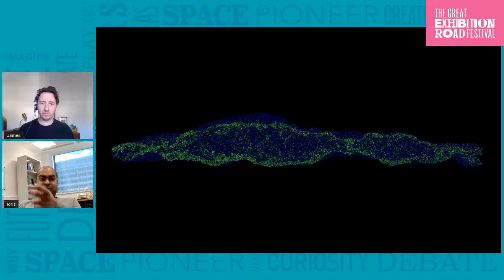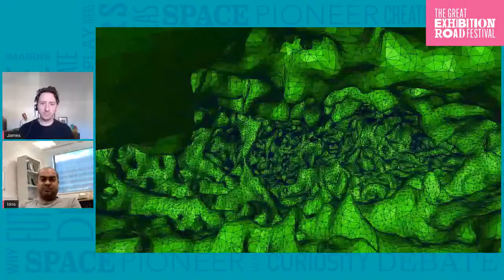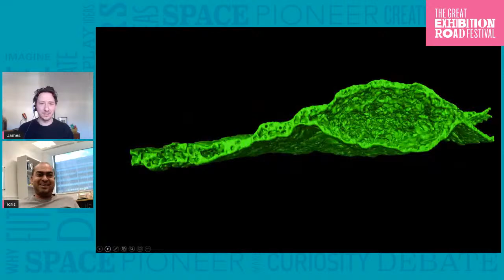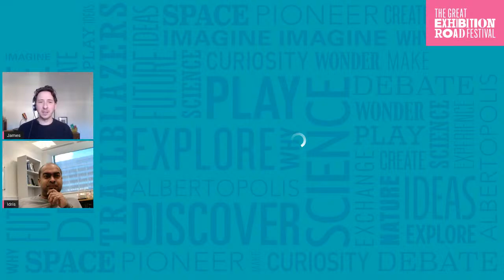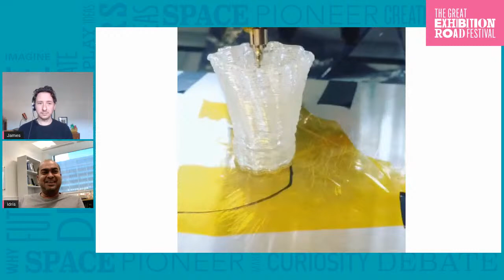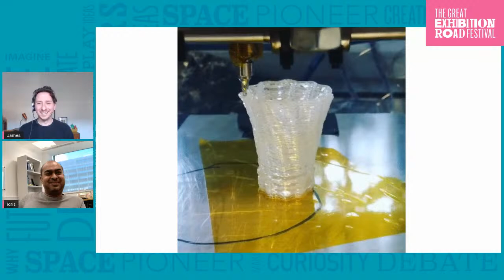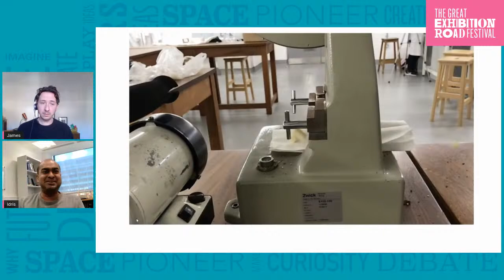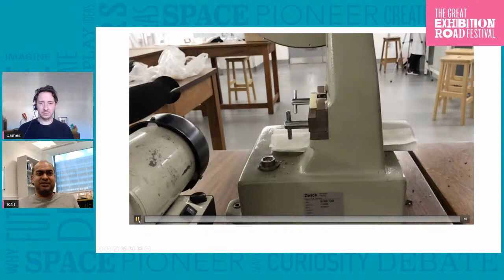A day in the life of a... food engineer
Discover what gives a wafer the perfect snap, a crisp the perfect crunch, and the surprising similarities between steel and chocolate in this discussion with mechanical food engineer Idris Mohammed from Imperial College London.

When Idris Mohammed came from Trinidad to Imperial College London for his undergraduate in mechanical engineering, he had no idea that it would lead him to the study of confectionery. From examining the structure of chocolate wafers to putting crisps in a CT scanner, Idris has worked on some unconventional projects!

Now a teaching fellow, he is taking his knowledge of food and using it to teach his students engineering principles, like chocolate cooking classes to demonstrate the properties of steel.

In this interactive interview, we'll be exploring Idris’ working life as a food engineer and answering your live questions on all things food and mechanics.